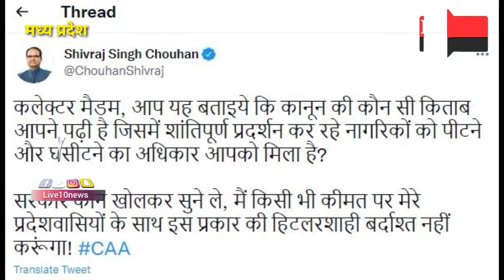BJP नेता को थप्पड़ मारने वाली दबंग SDM प्रिया वर्मा ने की DSP से शादी|SDM Priya Verma Wedding Video